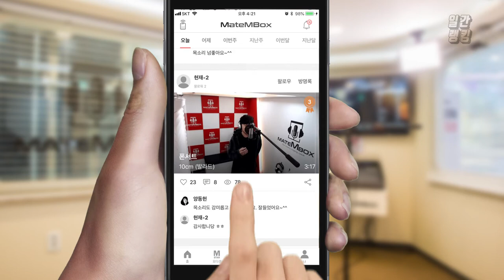메이트엠박스 일간 랭킹 순위 TOP4 2018년 10월 11일 [daliy ranking]